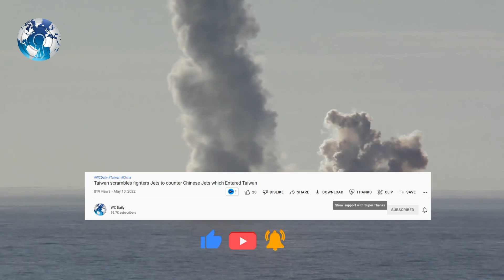India Launched its Powerful made in India Nuclear Ballistic Missile Prithvi 2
India Launched its Built and Tested Powerful made in India Nuclear Ballistic Missile. India, on June 15, successfully carried out the night launch of its indigenously developed nuclear-capable Prithvi-II missile from an Integrated Test Centre in Odisha. India Launched its Powerful made in India Nuclear Ballistic Missile Prithvi 2 defense updates missile. India vs china indian navy agni 4 prithvi missile prithvi 2 missile ballestic missile agni 4 missile india china indian army indian airforce. Defence news defense military defence update brahmos missile powerful missile indian military. Agni brahmos hypersonic make in india agni 5 indian missile Prithvi-II ICBM modi pm modi xi jinping ladakh india china border news Ukraine Russia war weapons Chinese air force pla army Chinese ballistic missile defence systems sams united states.

The Defence Ministry of India stated that the missile met all operational and technical parameters.

The short-range ballistic missile Prithvi-2 was test-fired on June 15 at around 7.30 pm from an Integrated Test Centre at Chandipur, Odisha.

Previously, Prithvi-II was successfully launched from the ITR in Chandipur on February 21, 2018. Later, on November 20, 2019, two successive Prithvi-II trials were accomplished from the same base.

The Prithvi missile is a proven system that can hit targets with pinpoint accuracy. Even in the latest test, the launch successfully validated the missile’s operational and technical characteristics.

The Indian Ministry of Defence started the program to carry out extensive research and develop nuclear-capable missiles.

These types of tests are conducted by choosing missiles at random from India’s overall military arsenal and production stock. This is done to assess India’s progress and emergency preparedness in the event of a warlike situation.

The test comes nearly ten days after India conducted a routine test of its nuclear-capable Agni missile. After the routine user training launch test of Agni-IV, the Indian government said that the successful test reaffirms India’s policy of having a Credible Minimum Deterrence Capability.

As previously mentioned, the Prithvi ballistic missile is the first indigenously-built ballistic missile developed by the Defence Research and Development Organisation (DRDO) under the Integrated Guided Missile Development Program.

It’s a road-mobile short-range ballistic missile (SRBM), with the first two variants being single-stage, two engines, and liquid fuel. The development of this missile began in 1983 and was first fired on February 25, 1988. There are three versions of the Prithvi missile.

Prithvi being a nuclear-capable missile will have enough deterrence value for both Pakistan and China as the targets located in these two countries within the range of Prithvi can be easily targeted, Indian Lt Col JS Sodhi (Retd) added.

Similarly, the DRDO also developed the Agni series of ballistic missiles under the Integrated Guided Missile Development Program.

This series includes missiles capable of hitting targets varying from Short/Intermediate to long-range. The Agni missile was first launched in May 1989, a year after the Prithvi missile. It is a two-stage missile, with the first stage utilizing the first-stage solid-fuel booster motor of the SLV-3 satellite launch vehicle.

According to Indian Lt Col JS Sodhi (Retd), the biggest difference between Prithvi & Agni missiles is the distance and the payload capacity. While Prithvi has a range of 150-500 km, Agni-V has a range of 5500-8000 km which puts China and Pakistan within distance. Prithvi carries a warhead of 500-1000 kg while Agni carries a warhead of 1500 kg.

WC Daily

Track: **